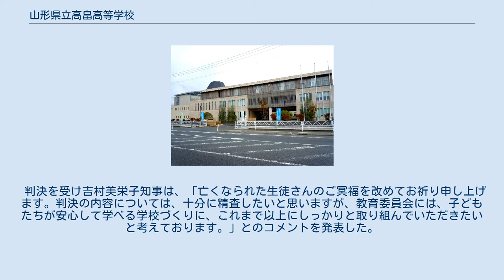山形県立高畠高等学校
山形県立高畠高等学校（やまがたけんりつ たかはたこうとうがっこう）は、山形県東置賜郡高畠町に所在する県立高等学校。
 2006年11月22日、同校の2年の女子生徒が校内で飛び降り自殺をした。
生徒は母親に学校でいじめを受けていると相談をしていたことが明らかになり、いじめ自殺ではないか？との疑念から、学校側が記者会見を開き、経緯を説明した。
 その後、両親が自殺したのはいじめが原因だったとして山形県に対し約8920万円の損害賠償を求める訴訟を山形地裁に提起した。
2014年3月11日、同地裁は「いじめの可能性は否定できないが、具体的に特定することができない」などとして、両親の請求を棄却する判決を言い渡した。
両親は控訴するか否かは今後検討するとしていたが、「これ以上、いじめが原因だったことを立証するのは困難」として控訴はしないこととした。
 判決を受け吉村美栄子知事は、「亡くなられた生徒さんのご冥福を改めてお祈り申し上げます。判決の内容については、十分に精査したいと思いますが、教育委員会には、子どもたちが安心して学べる学校づくりに、これまで以上にしっかりと取り組んでいただきたいと考えております。」とのコメントを発表した。